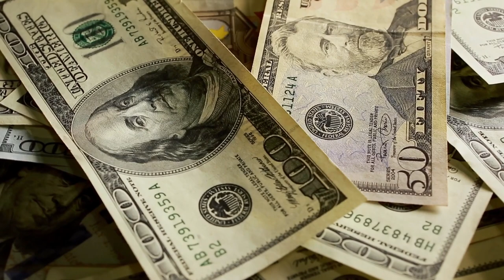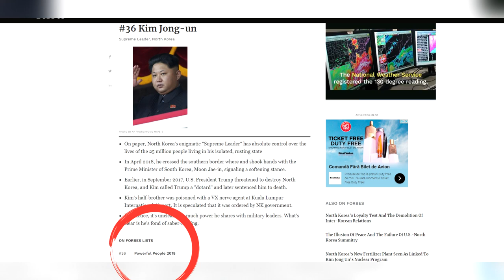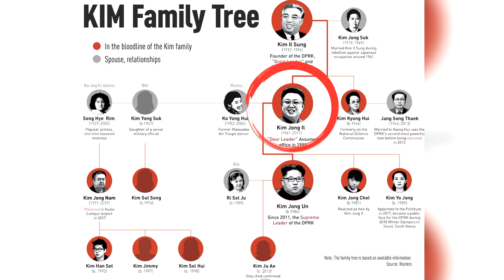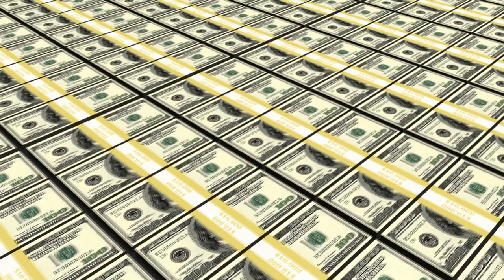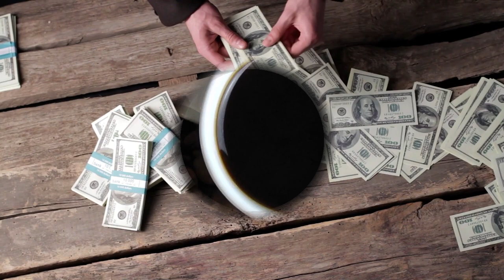Cat de Bogat este Kim Jong-Un (Liderul Suprem al Coreei de Nord)